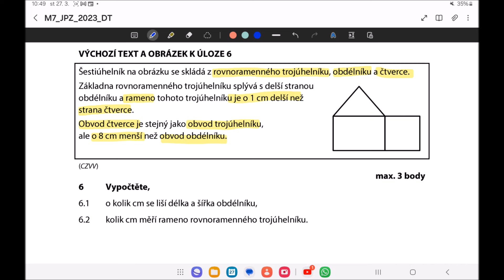ÚLOHA NA PŘÁNÍ - Geometrie: obvody obrazců